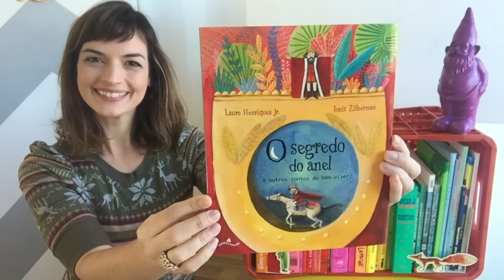O CONSTRUTOR DE PONTES contação de história por Fafá conta. Com legenda em português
Um carpinteiro é contratado para construir uma cerca, mas ele só sabe juntar, e não separar.

Fafá conta: O construtor de pontes, do livro "O segredo do anel e outros contos do bem-viver" de Lauro Henriques Jr. Editora Alaúde.

"Fafá" é a versão contadora de histórias da atriz Flávia Scherner